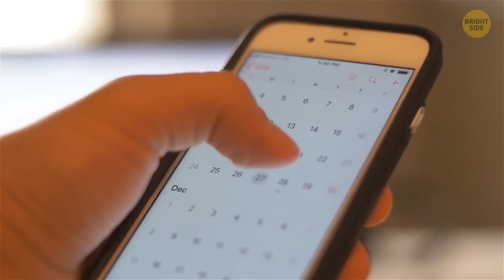Super Earth Planet Could Be Our Next Home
Some of our questions about Space never get old: "Is there life outside of our home planet Earth?" "And are there planets that resemble ours?"  Kepler-1649c is now the most similar exoplanet yet found to Earth. However, it's not in our solar system and, therefore, very far away. But doesn't this fact raise hopes it could be our next home?

Actually Space is full of surprises and unusual celestial bodies: for example, there're some planets where it's alway night, others where it rains glass and planets with a diamond core. Wow! I wish I could reach that planet!